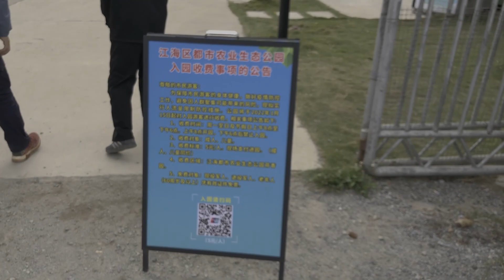Rapeseed Farm Tour with Drone view |Krishna Telugu Vlogs China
Rapeseed (Brassica napus subsp. napus), also known as rape, or oilseed rape, is a bright-yellow flowering member of the family Brassicaceae (mustard or cabbage family), cultivated mainly for its oil-rich seed, which naturally contains appreciable amounts of erucic acid.

My Gear :-
MacBook Pro
Rode Microphone
iPhone X
Canon Camera

Optimisation on your title and keyword explorer , use the tool -

Can find more videos in Krishna Telugu Vlogs China channel , some links are below

Krishnateluguvlogschina,chinateluguvlogs,teluguvlogsfromchina,teluguvlogs,vlogschina,teluguvlogs,telugutravellerinchina,chinateluguvlogs,vlogschina,teluguvlogger,chinatelugutraveller,chinavlogs